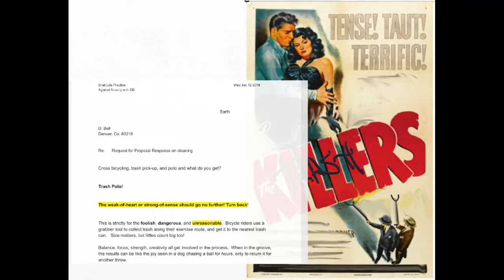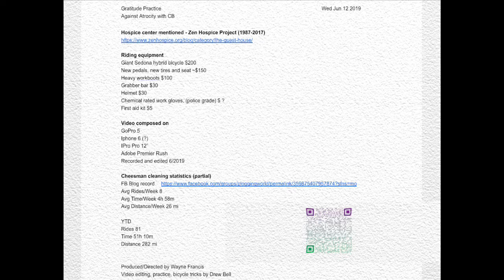Trash Polo Intro. v.2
A merging of environmentalism, bicycling, extreme exercise, and polo.